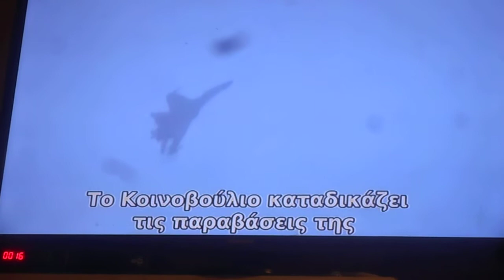^^ 0,97 Ευρωβουλευτές και Τουρκία 16/12/2020 DSCN7692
Ευρωβουλευτές και Τουρκία  16/12/2020